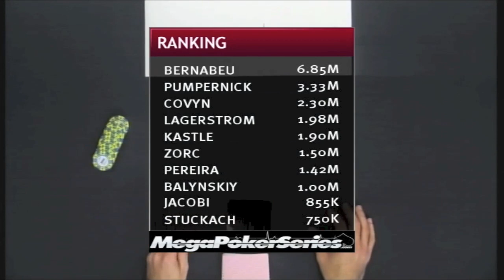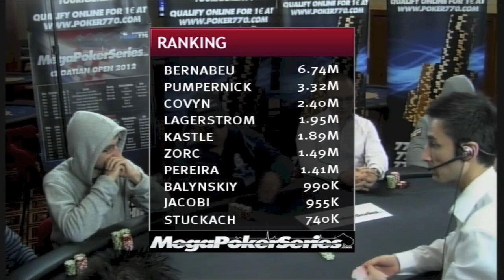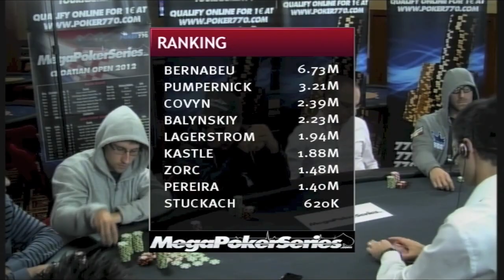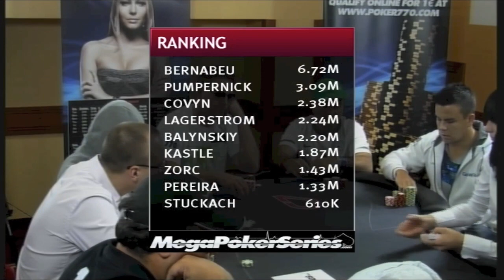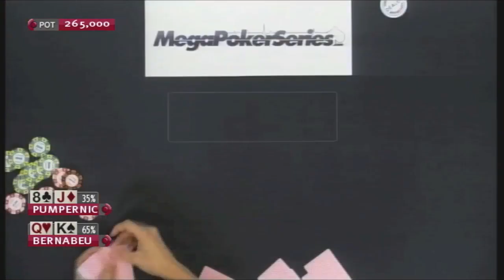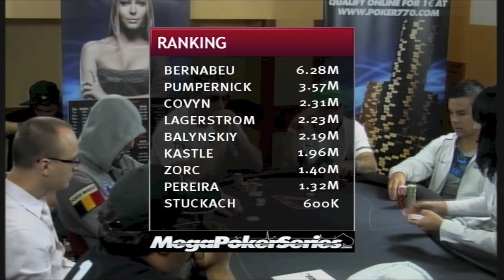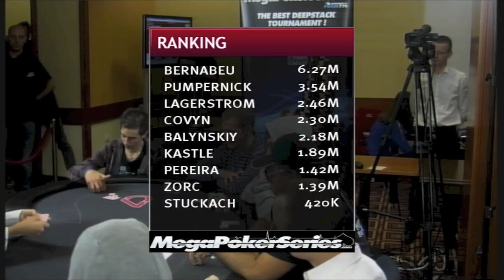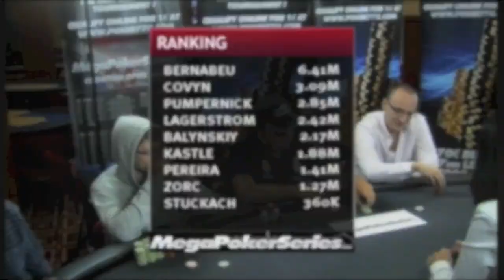MegaPokerSeries Croatia 2012 - Final Table Episode 1 [ENG]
The first episode from the final table of the MPS in Opatija in 2012. This is a recap of the livestream